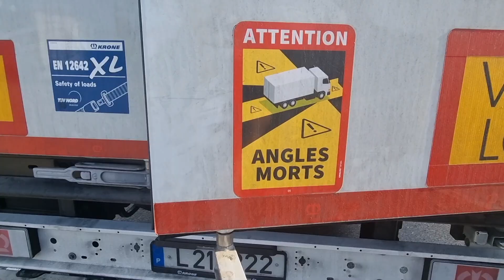Mudei de CARRETA em LEIRIA para VIAJAR.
Nesse vídeo eu faço uma troca de carreta para seguir viagem, por se tratar de outro emplemento eu aproveito para explicar sobre marcas e modelos de carretas.
Algumas pessoas pensam que esses emplementos de transporte são todos iguais, mas na verdade existe uma variedade de modelos e marcas e cada uma com sua característica.